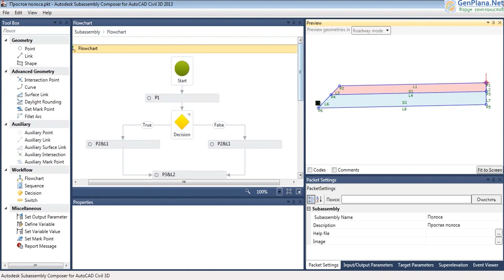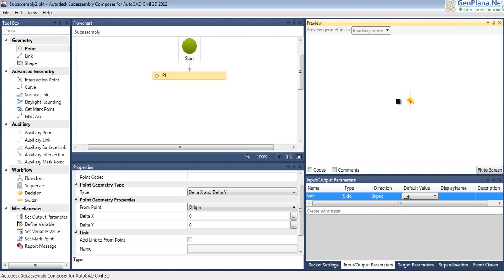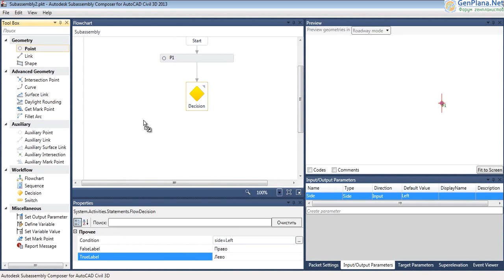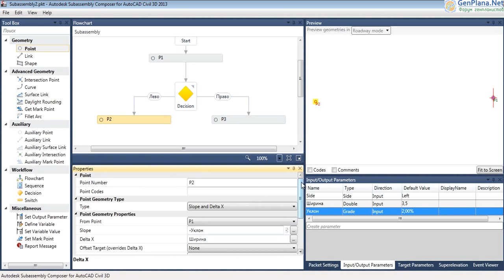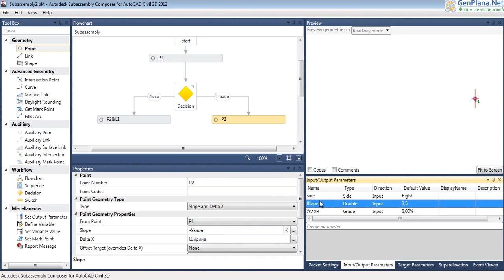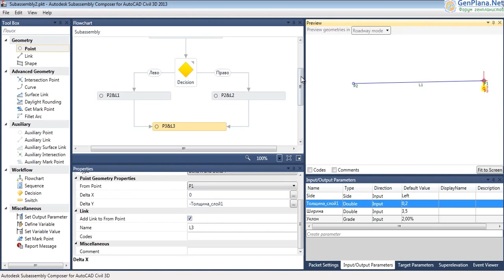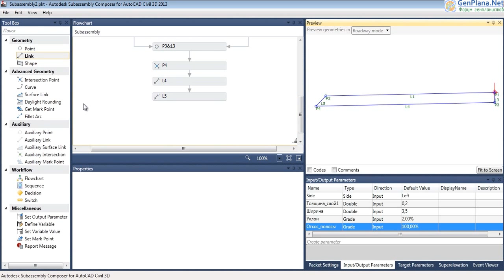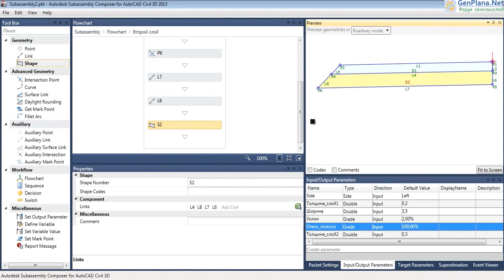7.2 Создание простой полосы в Autodesk Subassembly Composer